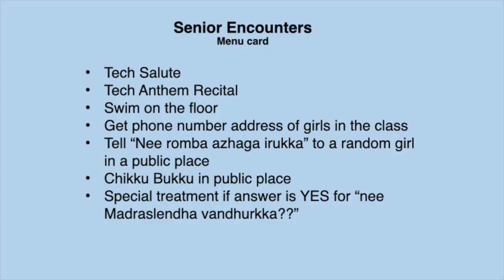Mime La Kadhaipoma Trailer